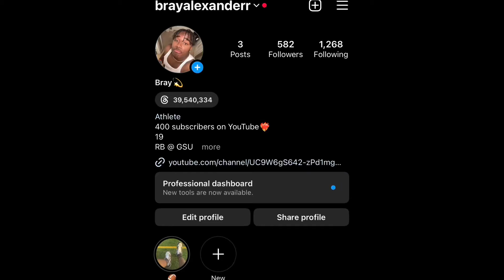FOSTER MOREAU DROPS WIDE OPEN TOUCHDOWN PASS TO POTENTIALLY TIE THE GAME! SAINTS VS JAGUARS